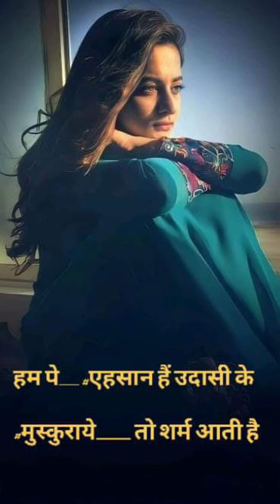ye wakt ki kaisi hwa chali